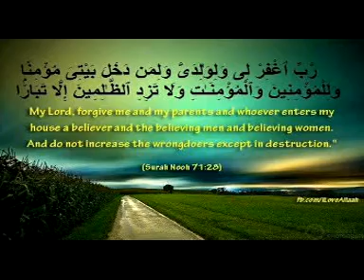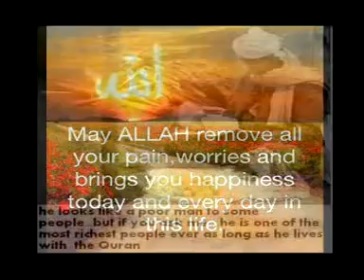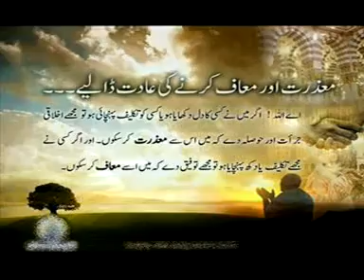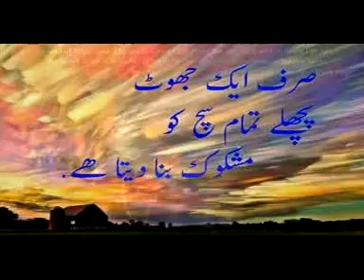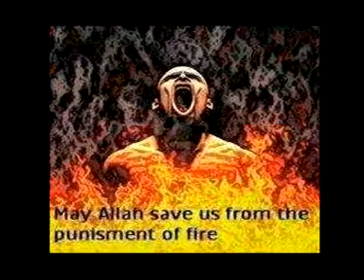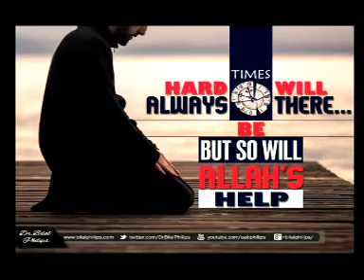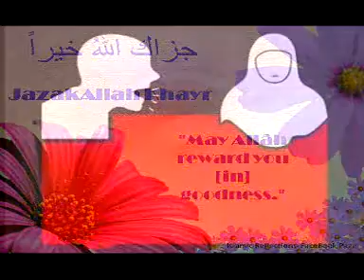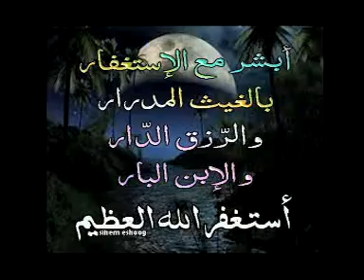Suratun Naba''i Fassarar Hausa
The great stories are The Quran The Prophet & The Day of Judgment